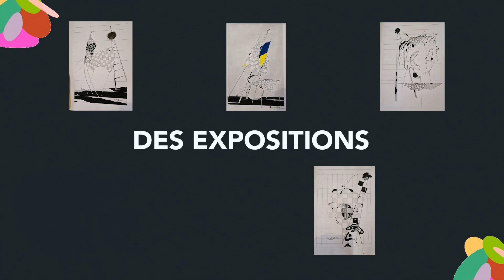Grand débat "Combattants et combattantes de la liberté" (1/2)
D’une époque ou d’un continent à l’autre, dans des conditions différentes, partout dans le monde, des femmes et des hommes n’ont jamais cessé de lutter pour la liberté. Pour conclure cette 1e édition de Politéïa, ce plateau met à l’honneur ces combattants et combattantes de la liberté.

Avec Olivier Truc (journaliste et écrivain, auteurs de polars et envoyé spécial du Monde en Ukraine), Galia Ackerman (écrivain, journaliste et historienne, militante des Droits de l’Homme, spécialiste de l’Ukraine et du monde soviétique et russe), Nicole Bacharan (écrivaine et historienne, spécialiste des Etats-Unis, autrice de La plus résistante de toutes) et Omar Youssef Souleimane (journaliste, écrivain et poète franco-syrien, chroniqueur à L’Humanité).

Modération : Francis Kochert (journaliste et écrivain)